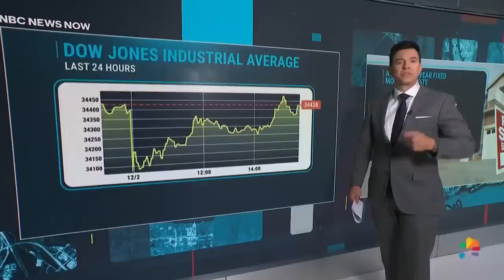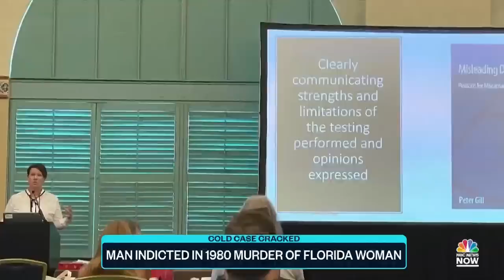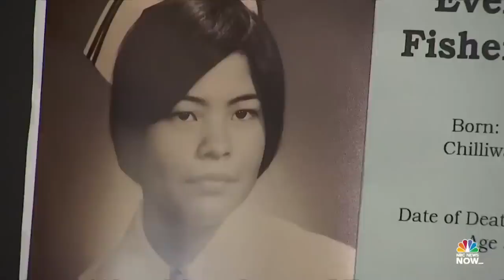Top Story with Tom Llamas - Dec. 2 | NBC News NOW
President Biden meets with Prince William in Boston, Peru's president faces a third impeachment attempt, police arrest a man for the murder of a Florida woman in 1980, and early voting ends with polls showing Raphael Warnock and Herschel Walker neck and neck for Georgia's Senate seat.